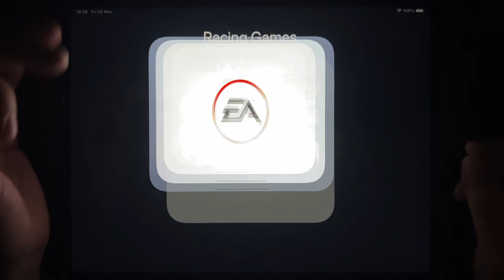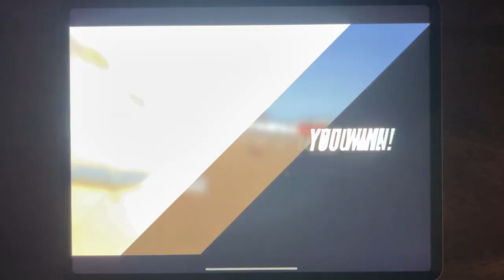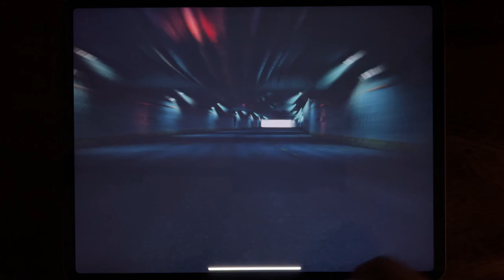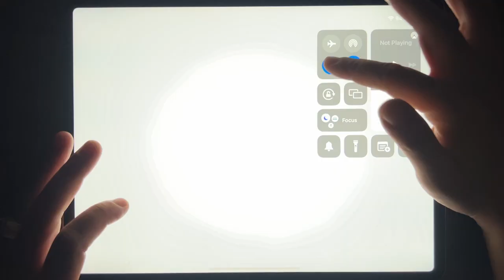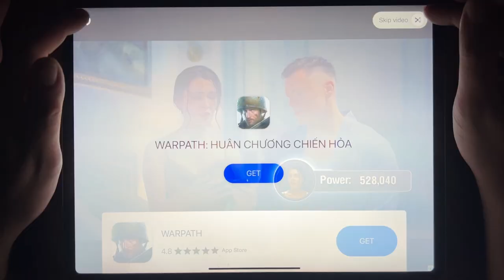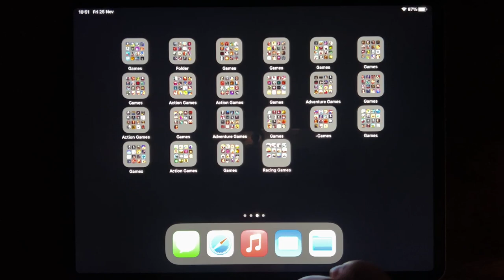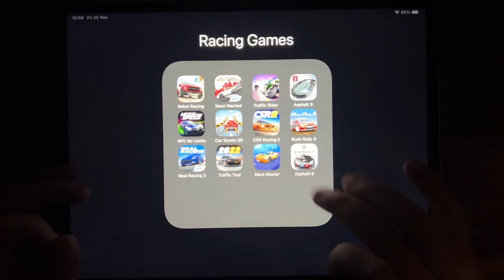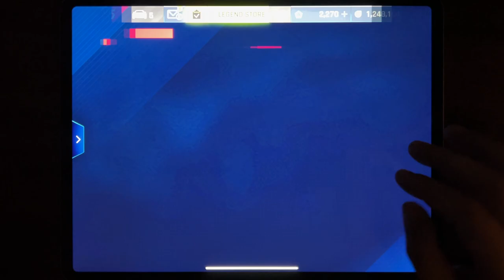Rebel Racing, Most Wanted, Traffic Rider, Asphalt 8, NFS No Limits, Car Stunts 3D, CSR 2...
Rebel Racing, Most Wanted, Traffic Rider, Asphalt 8, NFS No Limits, Car Stunts 3D, CSR 2, Rush Rally 3, Real Racing 3, Traffic Tour, Race Master, Asphalt 9